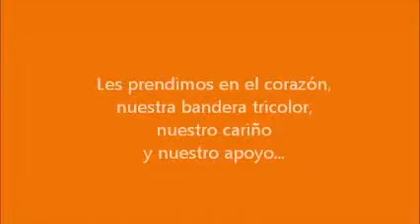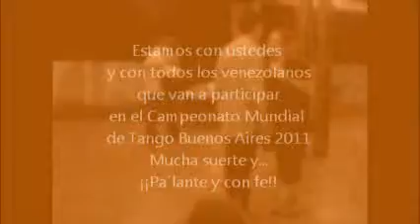Despedimos a Esperanza, Alberto, Adela y César. Práctica La Mariposa 15 - 08 - 2011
Esperanza, Alberto, Adela y César, partieron rumbo a Buenos Aires para participar en el Campeonato Mundial de Tango Buenos Aires 2011. Les prendimos en el corazón, nuestra bandera tricolor, nuestro cariño y apoyo, y los despedimos pidiéndoles que nos regalaran un tango. Estamos con ustedes y con todos los venezolanos que van a participar en el Campeonato Mundial de Tango, Buenos Aires 2011. Mucha suerte y pa´lante y con fe!
Tema Si supiera que la extraño, tango con la orquesta de Juan D´Arienzo.  Práctica de Verano La Mariposa, parque Santa Cecilia, Caracas. Organiza Soraya Balliache. Video grabado por Buba, agradecemos su valiosa colaboración. Archivo Gráfico La Mariposa

Si supiera que la extraño
Tango
Letra: Carlos Waiss

Llora la noche de celos
y las penas van clavando
mil puñales en mi cielo.
Sombras que velan mi herida,
rigor de vida vencida,
loca angustia de gritar.

Gritar la inmensa
amargura de un dolor,
ser tan humilde
que lloro por su amor.
Crispar los puños con ira
cuando busco la mentira
que me pide el corazón.

que nunca podré olvidarla
y que vivo en el engaño
de no hacer más que soñarla
y sentir como lastima
la cruz de mi calvario.

quizás vendría de nuevo.
su recuerdo me hace daño
y ella no siente mis ruegos.
que cobarde el corazón.